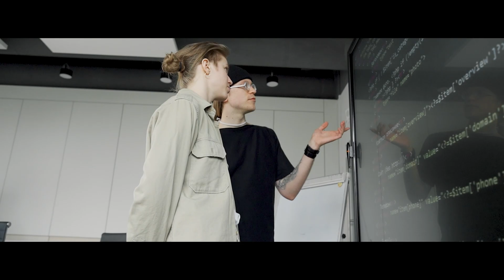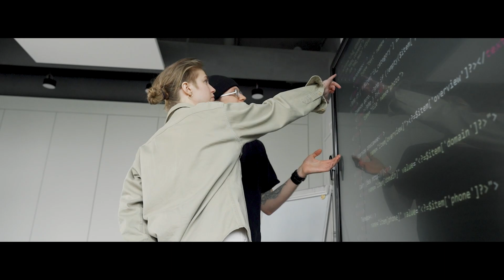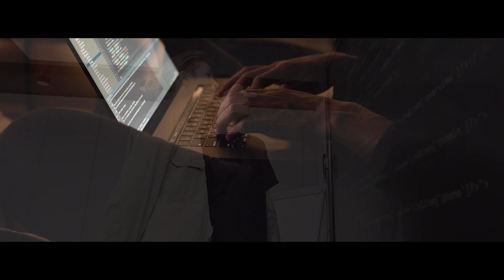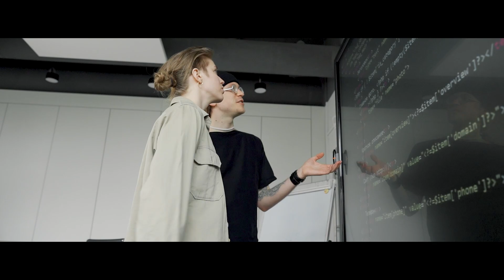Coupling. WHAT is it and WHY is it bad?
In this video I talk about coupling and what it is.

🔗 Early Access Game: Play the early access version of my game 'Deeper'

🔎 Looking for a specific topic? Use the search function on the channel page to find tutorials on a wide range of subjects.

Note: The information shared in this video is accurate to the best of my knowledge at the time of recording. Redistribution of this video, in part or in its entirety, without consent is prohibited.